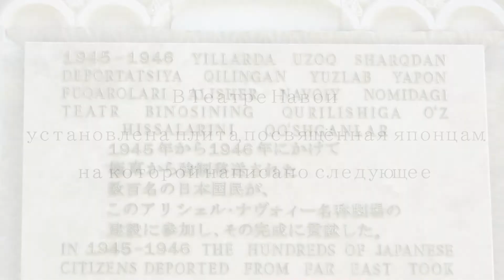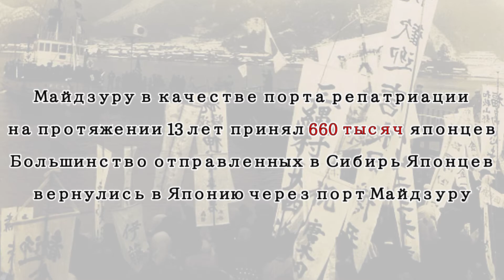История «Хост Тауна» на Токийских Олимпийских Ирах. Узбекистан-Майдзуру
Город Майдзуру, поддерживает спортсменов из Узбекистана и всех заинтересованных лиц, которые готовятся к Олимпийским Играм в Токио. Несмотря на то, что было сложно напрямую взаимодействовать из-за распространения корона вирусной инфекции, наш город, хотел бы передать чувство поддержки командам Узбекистана, и в этой связи, мы сделали видео в поддержку Узбекистана вместе с нашими горожанами. В этом видео кратко излагается хронология отношений, начавшихся с истории интернирования Японцев в Узбекистан и их возвращение в Майдзуру, которые плавно переросли в сотрудничество в рамках программы «Хост Таун».